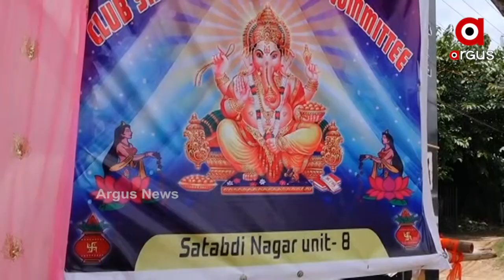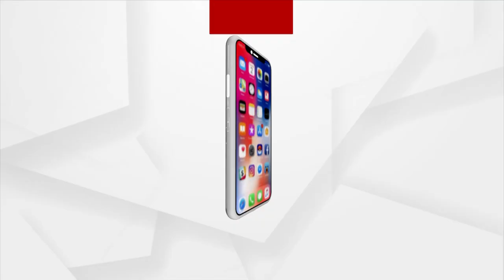ଶ୍ରୀଗଣେଶଙ୍କ ପୂଜାରୁ ଆରମ୍ଭ ହେଲା ପାର୍ବଣ ଋତୁ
ବିଘ୍ନହର୍ତ୍ତା ଶ୍ରୀଗଣେଶଙ୍କ ପୂଜାରୁ ଆରମ୍ଭ ହେଲା ପାର୍ବଣ ଋତୁ । କୋଭିଡ କଟକଣା ମାନି ପୂଜା କଲେ ରାଜ୍ୟବାସୀ । ସେପଟେ ରାତି ପାହିଲେ ନୂଆଁଖାଇ... ଇଷ୍ଟଙ୍କୁ ନବାନ୍ନ ଲାଗି କରି ନୂଆଁ ଖାଇବେ ପଶ୍ଚିମଓଡ଼ିଶାବାସୀ